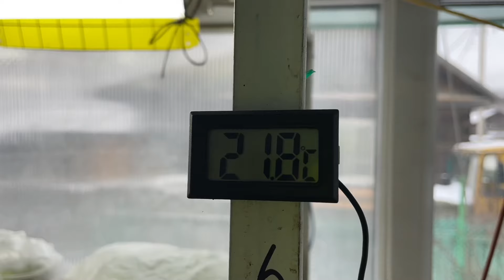Сибирь. Обзор светёлки с растениями на 1 ноября 2024 года.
✅Плейлист - Строительство светёлки.